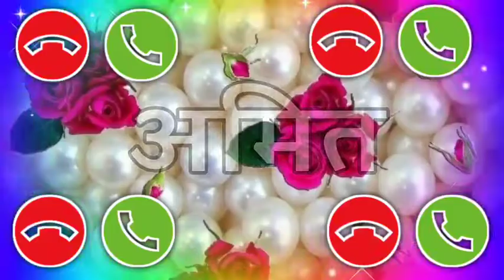youtube video #-NTfqHwPwZk